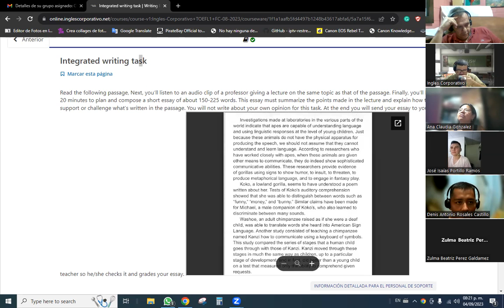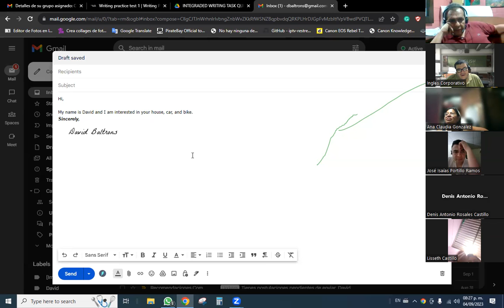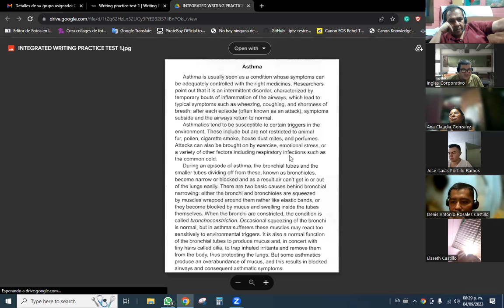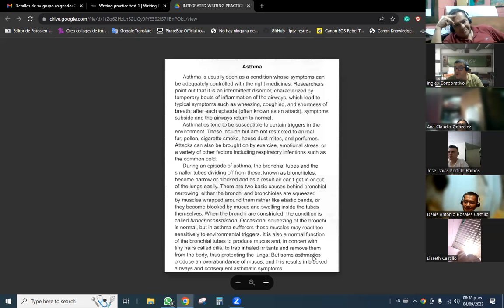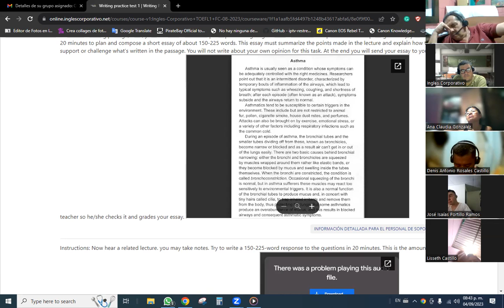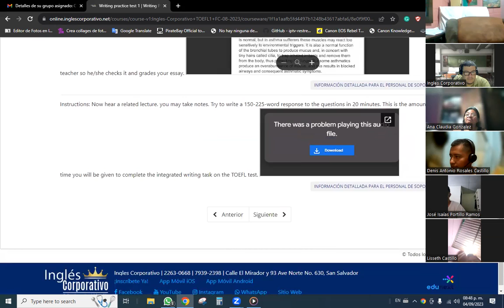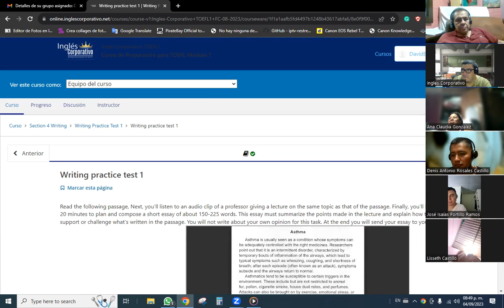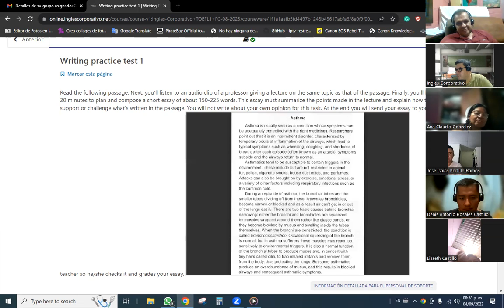SESION 13-05/09/2023-1-01-8-9-PM-08-23-Baltrons -Review Exam